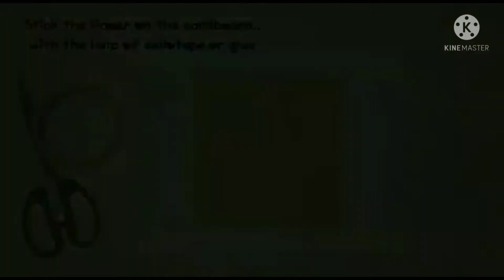Easy watercolour ❤️ Painting.... for Beginners 👍step by step.....arts